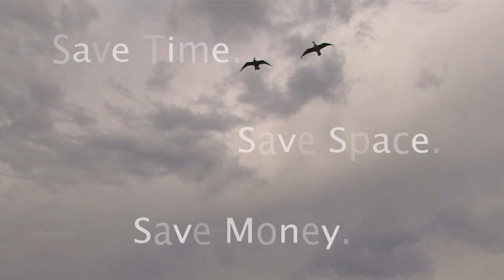Dive Bomb Website Commercial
Dive Bomb Industries silhouette decoys are the best silhouette decoys out today. Don't be afraid to step out of the box.